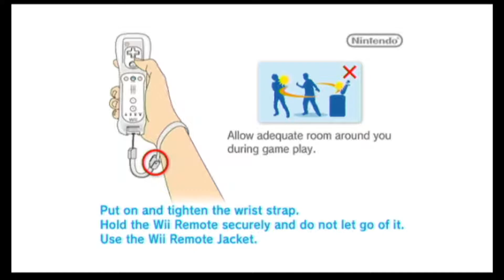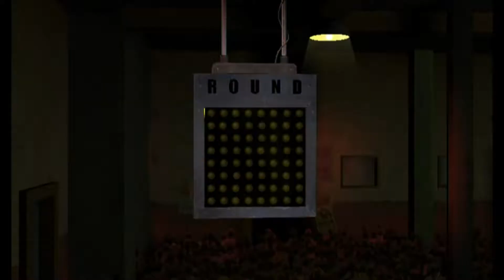Punch Out Wii Episode 1 (WITH GLORIOUS TRANSLATIONS)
Yes... I am translating and before you say anything... you're welcome.
No but seriously I hope you guys enjoy this play through and legitimately learn something from it